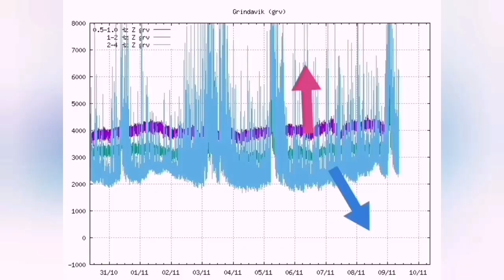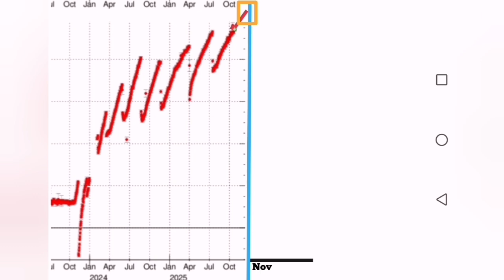Iceland Update (25 Oct 2025): Eruption Date, Svartsengi Volcanic System, Seismic, GPS Analysis